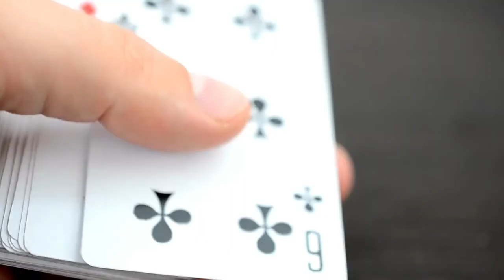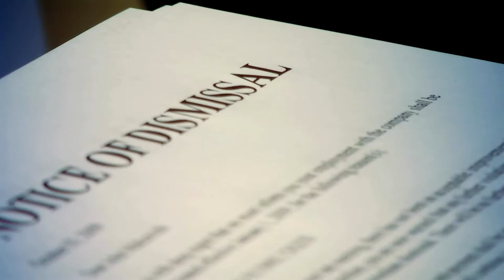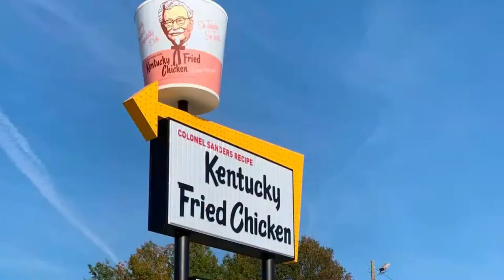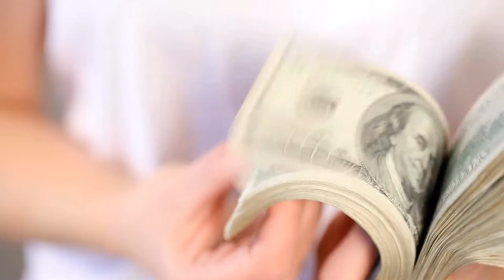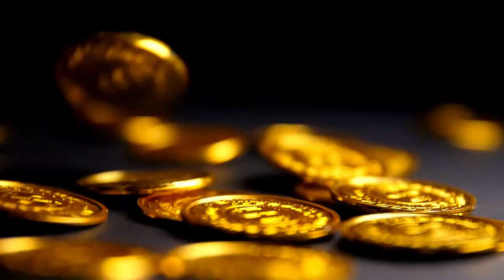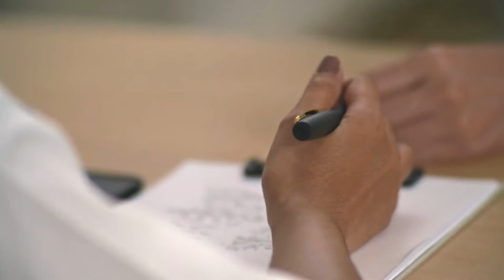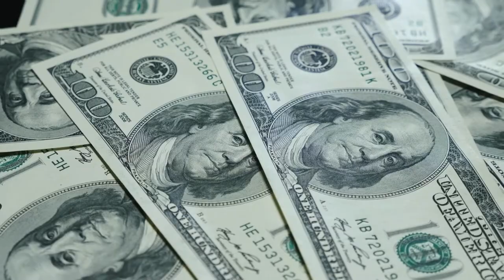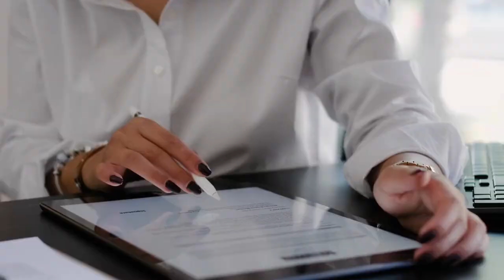How a Colonel Made His Dream Come True | Business Tycoons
This is the story about the man in the white outfit, who created the chicken with the 11 herbs and spices.  Harland Sanders was born outside Henryville, Indiana, in 1890, and struggled from an early age. He was brought up by a very pious mother who taught him that drinking alcohol, smoking tobacco, drinking coffee, and playing cards were all equally dangerous. Sanders had to start making his own way in the world at the age of 12 because his mother had married a man who wasn't very thrilled on the idea of stepchildren.

When Harland Sanders started selling food to tourists from the back room of the Shell petrol station he owned in Corbin, Kentucky, at the age of 40, his life would never be the same. In contrast to the conventional diner food available along the roads, he became popular with tourists by selling his traditional country cooking, which included country ham, okra, biscuits, string beans, and other similar foods.